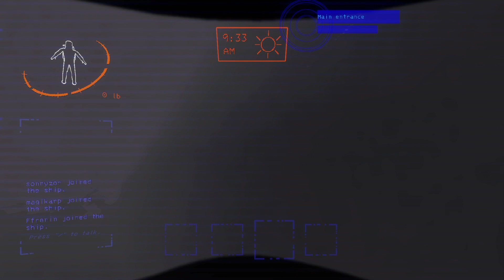Lethal Company: I’ll... Stay With The Ship - Part 4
We found out there are creepy beasts that come out at night... But we also have a singular torch to guide us through our ahhh scrap metal plight?